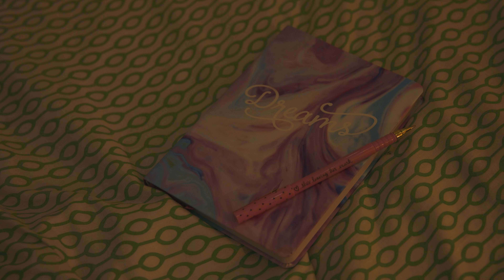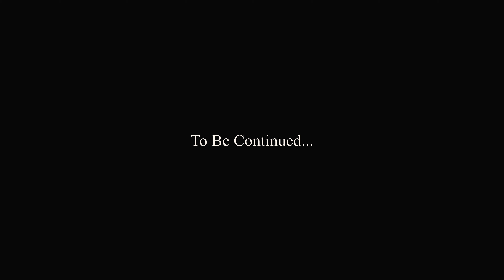Kiara Songbird - Finally (Official Video)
Finally - (Official Video)